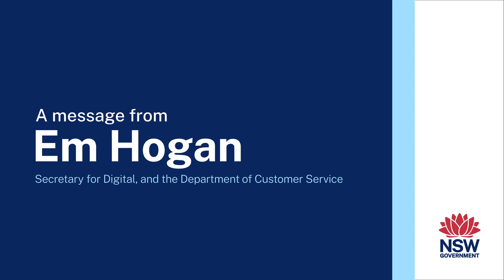We sit down with Emma Hogan ahead of Digital.NSW 2023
Ahead of Digital.NSW 2023 on November 22nd, we had a conversation with Emma Hogan, Secretary for Digital, & NSW Department of Customer Service.